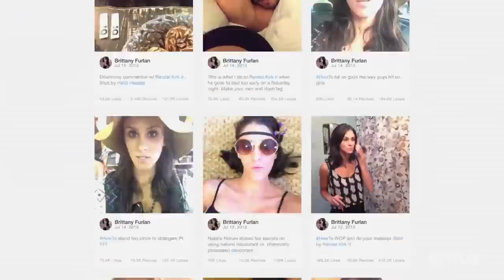Table Talk With Ti~ (The American Meme) Trailer